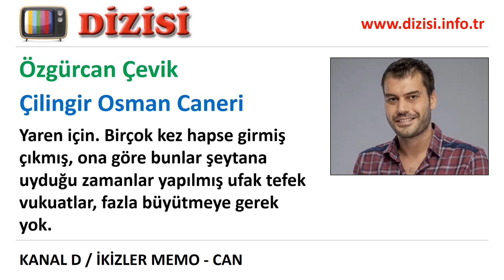Çilingir Osman Caneri Kimdir İkizler Memo - Can Oyuncuları Özgürcan Çevik Kanal D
"Kanal D'de yayınlanan İkizler Memo - Can dizisinde oynayan Özgürcan Çevik kimdir, Çilingir Osman Caneri rolünü kim canlandırıyor, gerçek adı, karakter açıklaması.

Memo''nun dayısı (öz değil), 28 yaşında, deli dolu, ağzı laf yapan, en zor anlarda bile bir şekilde gülümsemeyi bilen bir genç. Osman''a göre her zorluk ""bi şekilde"" çözülür. Biraz kaygısız, biraz vurdumduymaz, biraz üçkağıtçı, biraz kavgacı, biraz sahtekar ama aslında tertemiz bir kalbi var. Annesine, ablasına, Memo''ya çok düşkün. Onlar için yapamayacağı yok. Bir de büyük aşkı Yaren için. Birçok kez hapse girmiş çıkmış, ona göre bunlar şeytana uyduğu zamanlar yapılmış ufak tefek vukuatlar, fazla büyütmeye gerek yok."